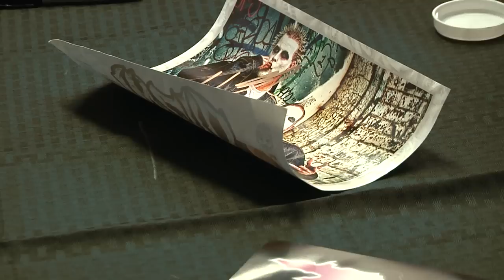Twiztid Goes To Los Angeles Episode 3 - Twiztid Without Face Paint, Boogieman Shoot, Mishka LA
On this episode of Twiztid goes to Los Angeles Jamie Madrox and Monoxide get crazy and appear without Face Paint. They do their Mishka LA signing. More behind the scenes footage from the Boogieman Music Video Shoot. They paint faces for others at VICE.

Twiztid is an American hip hop duo from Detroit, Michigan. Formed in 1997, Twiztid is composed of Jamie Spaniolo and Paul Methric, who perform under the respective personas of Jamie Madrox and Monoxide Child. Spaniolo and Methric are former members of the group House of Krazees, which disbanded in 1997.